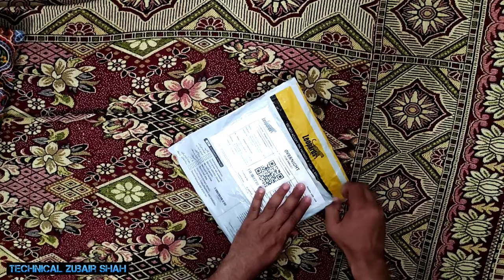Pure Leather Wallet || Good quality and worth 2100 PKR || technical Zubair Shah